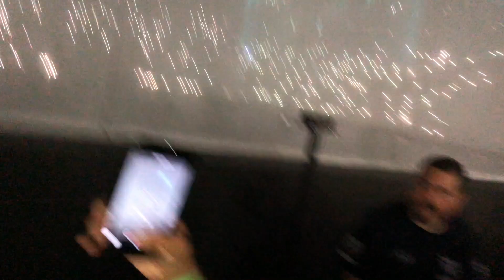Aubrey & The Three Migos.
This vlog is about Part 1 of Aubrey & The Three Migos concert.